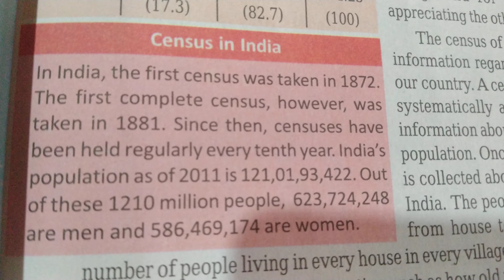census in india || when was first census in india || FOREIGNERS WANT SEE THIS